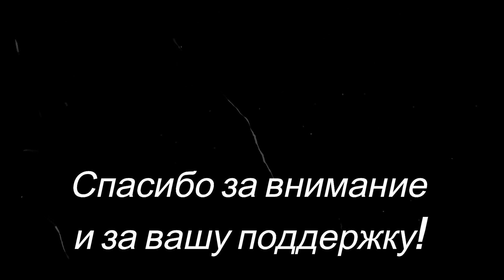Влоги из Германии/ У нас гости/ Накрываем на стол/ Заготовки из айвы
Моя страничка на Инстаграм, где вы сможете найти много интересных рецептов.